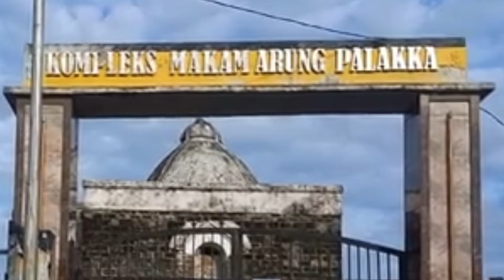Kisah Perjuangan Arung Palakka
Arung Palakka (1634–1696) adalah seorang bangsawan dan panglima perang dari Kerajaan Bone, Sulawesi Selatan, yang dikenal sebagai tokoh penting dalam sejarah Makassar dan perlawanan terhadap Kesultanan Gowa. Ia berasal dari etnis Bugis dan memainkan peran sentral dalam mengubah dinamika kekuasaan di Sulawesi Selatan pada abad ke-17, terutama dalam hubungan antara Kerajaan Bone, Kesultanan Gowa, dan Belanda.

Pada masa mudanya, Bone berada di bawah kekuasaan Kesultanan Gowa yang kuat. Gowa memaksakan kendalinya atas Bone dan wilayah-wilayah lain, bahkan seringkali menindas masyarakat Bugis. Arung Palakka, yang lahir dari keluarga bangsawan Bugis, tumbuh dengan keinginan membebaskan Bone dari dominasi Gowa.

Pada 1660-an, Arung Palakka bekerja sama dengan VOC (Vereenigde Oostindische Compagnie), perusahaan dagang Belanda, untuk menghadapi Gowa. Kerjasama ini merupakan langkah strategisnya untuk mendapatkan dukungan militer dan sumber daya dalam melawan musuh yang jauh lebih besar. Persekutuan ini berpuncak pada perang besar yang dikenal sebagai Perang Makassar (1666–1669).

Perang Makassar menjadi titik balik dalam sejarah Sulawesi Selatan. Arung Palakka memimpin pasukan gabungan Bone dan VOC melawan Kesultanan Gowa yang dipimpin oleh Sultan Hasanuddin, yang dikenal karena keberaniannya dalam mempertahankan wilayahnya. Setelah pertempuran panjang dan berdarah, Kesultanan Gowa akhirnya dikalahkan pada tahun 1669. Sultan Hasanuddin kemudian terpaksa menandatangani Perjanjian Bongaya, yang mengakhiri perang dan menguntungkan Belanda serta Bone.

Setelah kemenangan tersebut, Arung Palakka menjadi Raja Bone. Selama pemerintahannya, ia berupaya mengembalikan kekuatan dan kejayaan Bone. Namun, hubungannya dengan Belanda membuat pemerintahannya sering dianggap kontroversial, terutama karena Belanda mulai menguatkan pengaruhnya di Sulawesi dan kepulauan sekitarnya.

Arung Palakka dikenang sebagai sosok pahlawan dan pembebas oleh masyarakat Bugis, karena keberhasilannya membebaskan Bone dari dominasi Gowa.

Arung Palakka tetap menjadi tokoh penting dalam sejarah Indonesia, khususnya dalam sejarah perjuangan etnis Bugis dan Makassar.

Kisah Arung Palakka memberikan pelajaran tentang strategi, kepemimpinan, serta dinamika antara kebebasan dan kompromi dengan kekuatan asing.